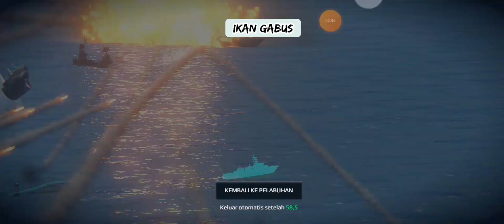MODERN WARSHIPS | MARI KITA GANGBANG HERO | RF PROJECT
Dan Jangan Lupa ShoLat Tepat Waktu
Terimakasih  🤗🤗🤗

Yg penting upload guyyys
sukur" ad yg nonton 🤭🤭

For FLAGIATFUCEKKK